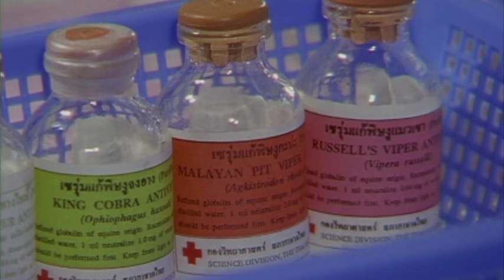Cobra: The Fascinating Life of The King Of Snakes | Our World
Yet our fear and fascination of these reptiles lies mainly in myth and misunderstanding. This film is an enlightening emotional journey which helps us to understand how cobras behave, why they are worshipped, how they see their world and how they help to rid countries such as Sri Lanka of their devastating rat population.